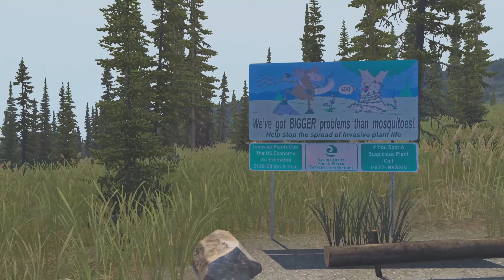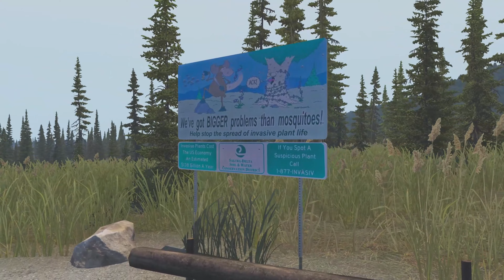We Made It To Alaska! | ATS | 1.49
Hey Folks! Join Me on this trip as we make our way to the Alaskan border.
- K-100E - C16 800HP/18 SP-Eaton FO-22E318B-VXP Trans

                                                     *MOD AND LINKS*

-The story behind "The Cabbage" Link - Listed oldest to newest (First 3 Videos Made)-

                                               *Current PC Stats*

  - Dell OptiPlex 7040 mid tower "Refurbished and shipped through Amazon"
  - i7 6700 4cores 8threads @ 3.40ghz
  - 32gb Ram (Unknown) ADATA "came with the system"
  - 512gb NVMe (Unknown) "came with the system"
  - 4 TB hard drive for storage "came with the system"
  - GeForce REVEL XLR8 RTX 3050 8gb GPU powered by PNY
  - 700W SMART SERIES Thermaltake 80 Plus certified Power

  - Just a good old Xbox Head Set/Mic